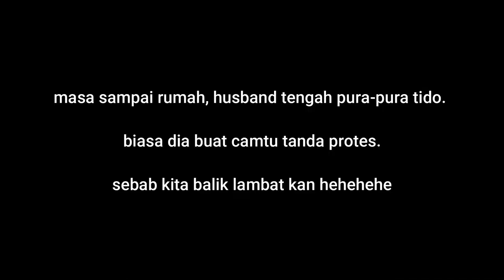Vlog 021 | Buffet Ramadhan Paling Sedap @ Orchard Villa Gombak